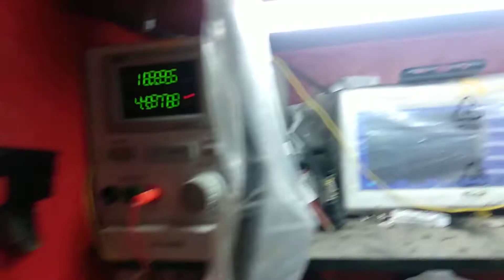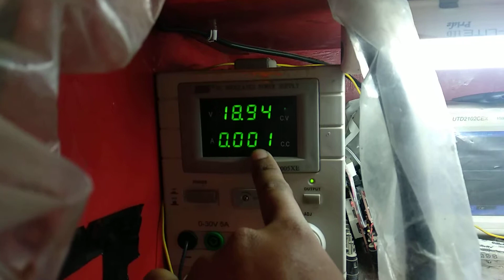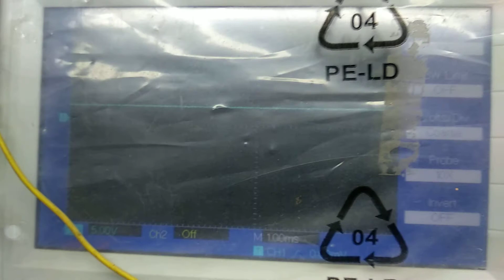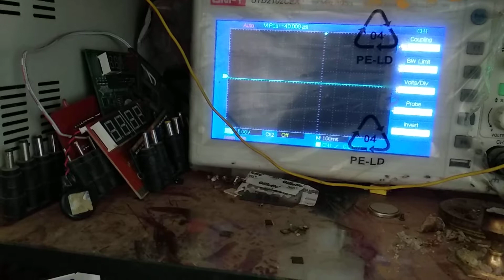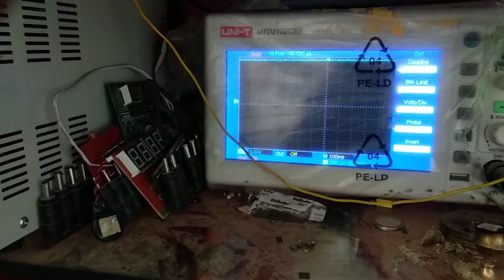HP screen repair#repair repair HP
White screen testing